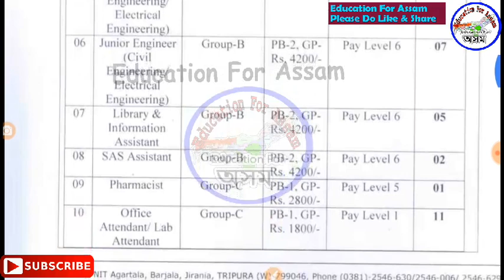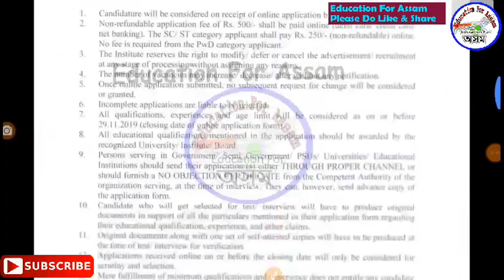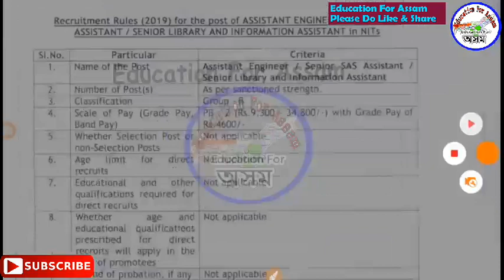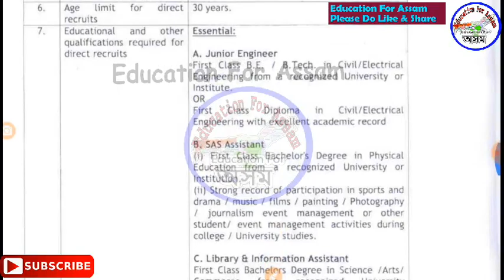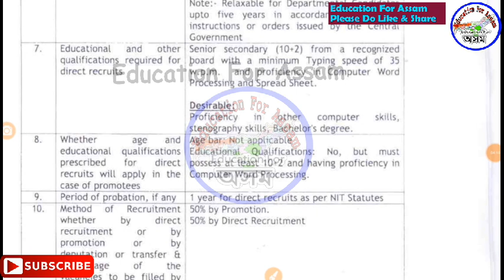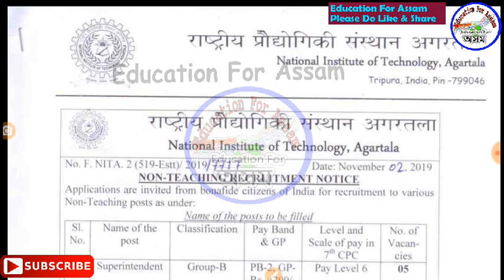Latest Central Government Job Recruitment for HS Pass Candidate || Apply Online for 82 Posts in NIT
(Rs.451/- বহুত ভাল কিতাপ)